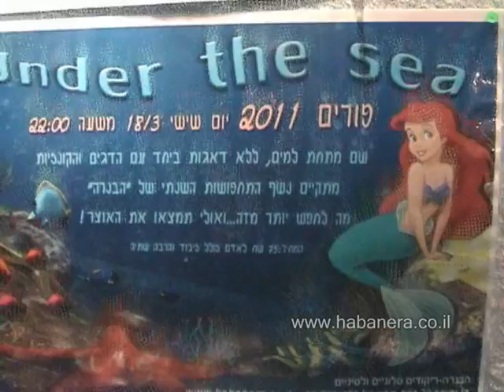Purim 2011 UTS 3